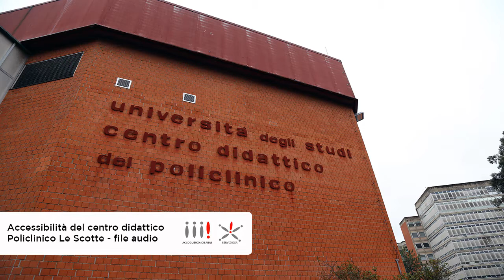Accessibilità del complesso didattico Le Scotte - file audio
Il video integra i contenuti delle pagine web dedicate all'Accessibilità delle sedi didattiche dell'Università di Siena a cura dell'ufficio Accoglienza disabili e servizi DSA.